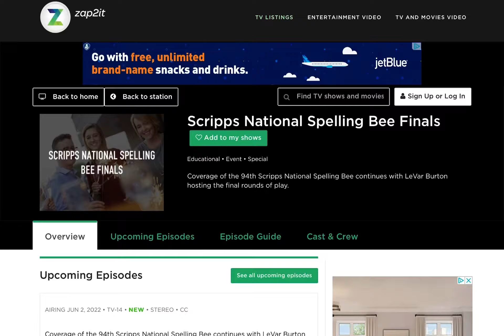ah yes, a educational show “TV 14”